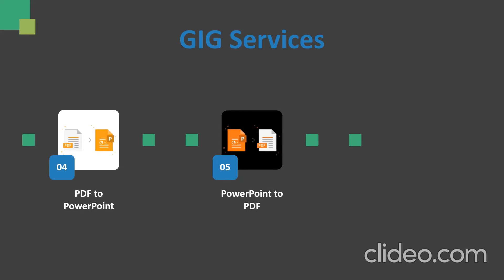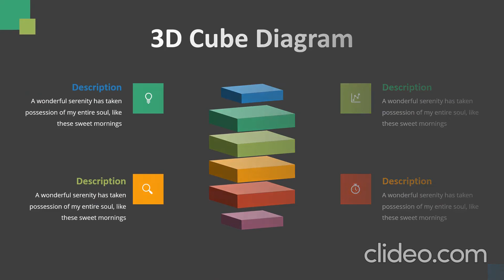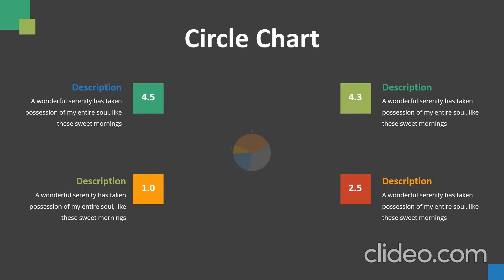Fiverr Portfolio video of PowerPoint Presentation GIG (Graphic Designer) Youtube version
Hello.
AS graphic studio provides the Graphic designing services for all major categories. Here is the PowerPoint presentation portfolio.